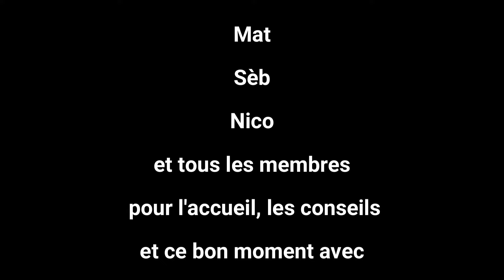Découverte AUTHENTIC RC à BAHO paradis 1/5 mais pas que (17/03/24)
15€ de remise pour 70€ d'achat mini
---》JUJURACE2024

Je le redis ces vidéos n'ont pas vocation à faire de publicité, je paie les produits comme tout le monde.
Si quelque chose me déplait je le dirai et expliquerai mon point de vue.
Par contre si tout se passe bien il est normal de le dire aussi.